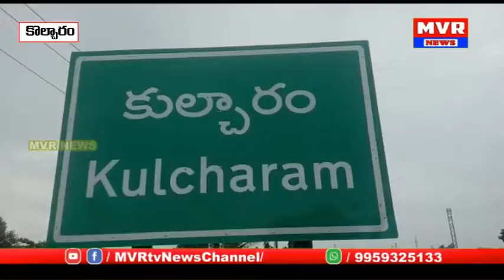మెదక్ జిల్లా కొల్చారంలో దారుణం,లోతువాగు సమీపంలో గుర్తు తెలియని వ్యక్తికి పెట్రోల్ పోసి దగ్ధం చేశారు